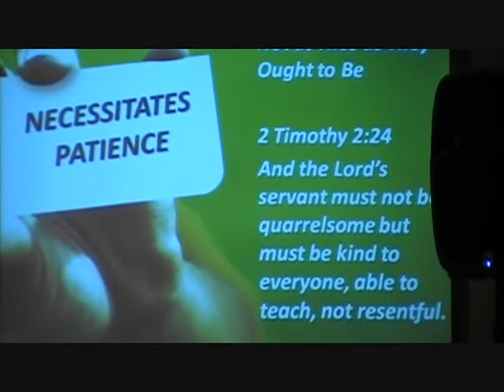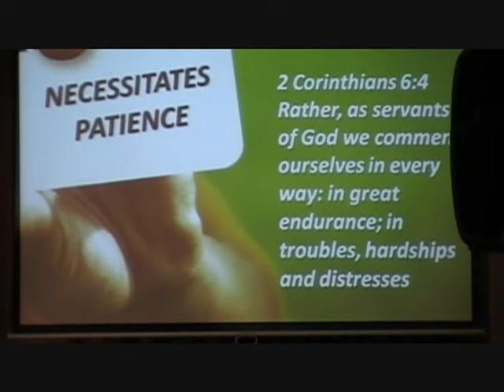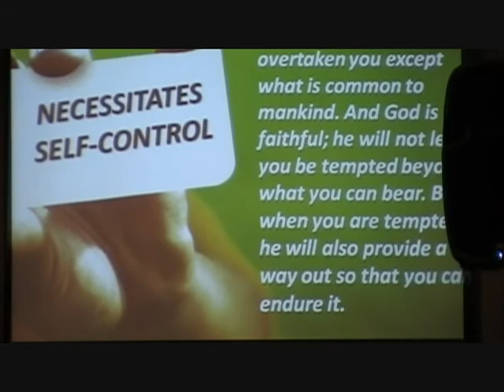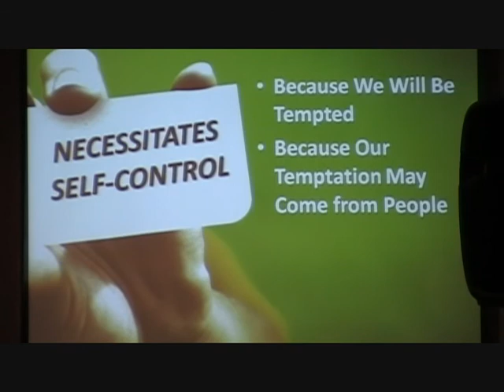Each Other Series, #7: Bear with One Another, 3 of 5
Each Other Series, #7: Bear with One Another

Key Verse: Ephesians 4:2

Delivered By: Pastor Adrian Ona
Delivered on: December 19, 2010

FCF Faith Celebration Fellowship is a Christian Bible-Based church in North Hollywood, CA that serves the

San Fernando Valley with a deep history of offering Christ's love through bible studies, Sunday school,

youth ministries &amp; performing arts ministries.